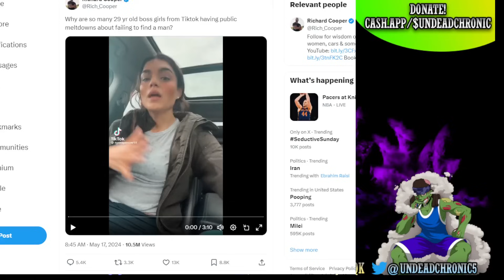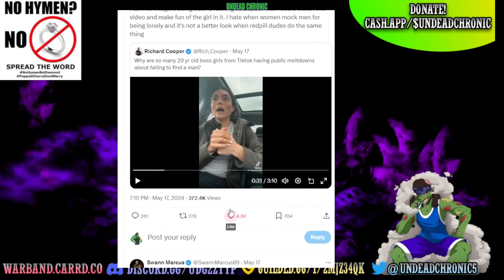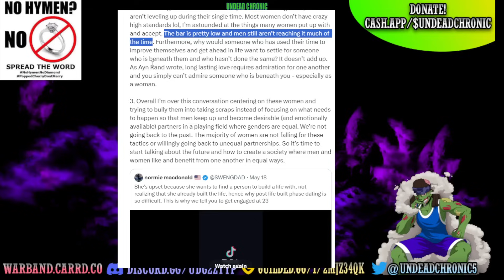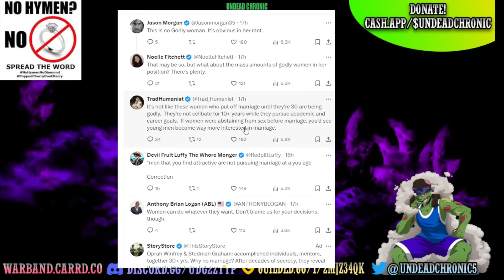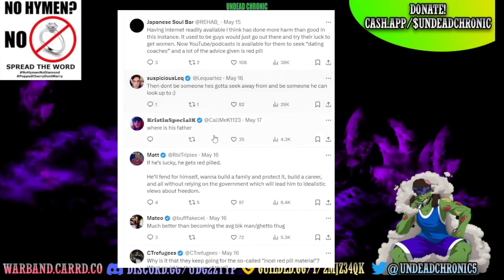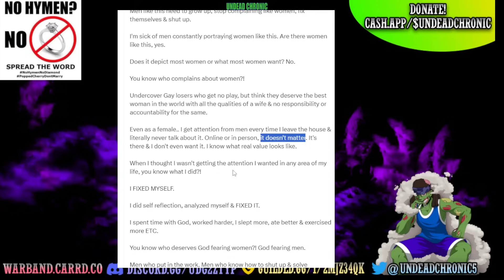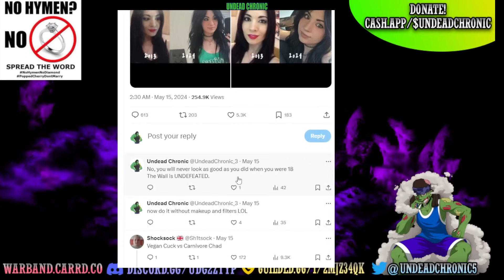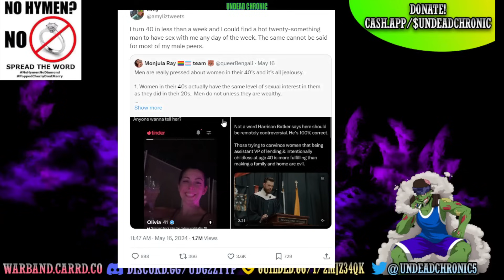UCW Show #352- Women Are Pissed Men Laugh At Used Up Th00ts!